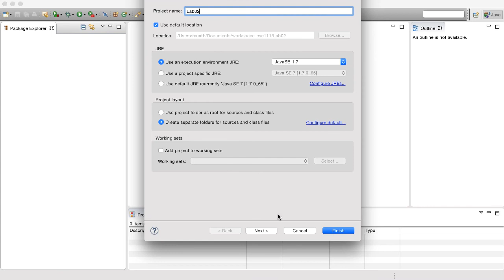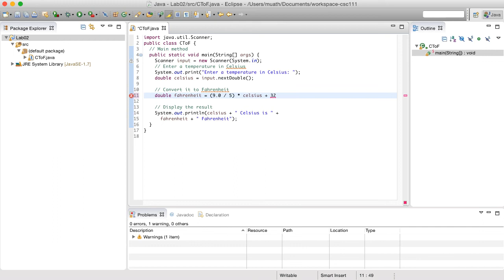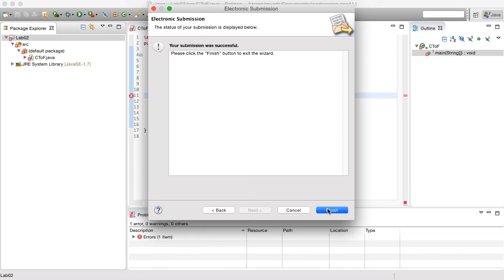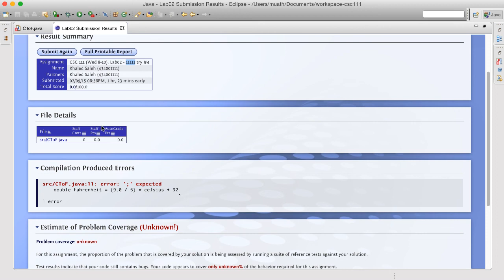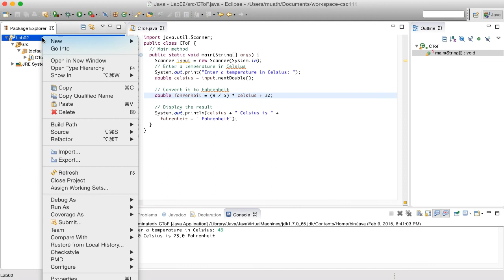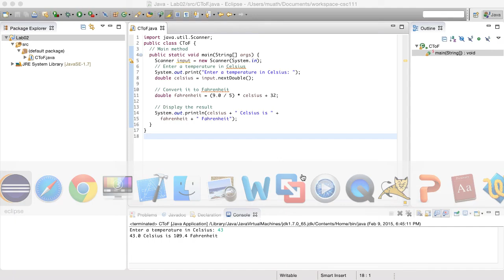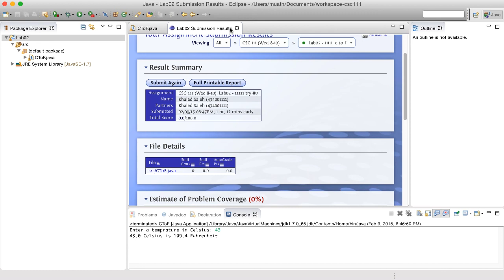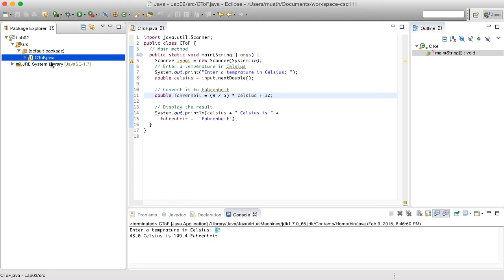٤- كيف تسلم الواجب باستخدام نظام التصحيح الآلي؟